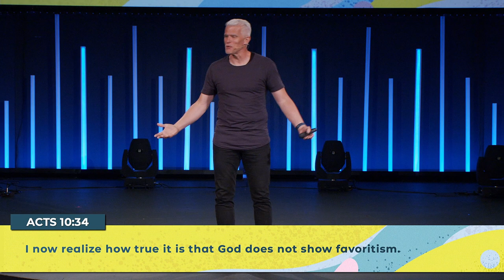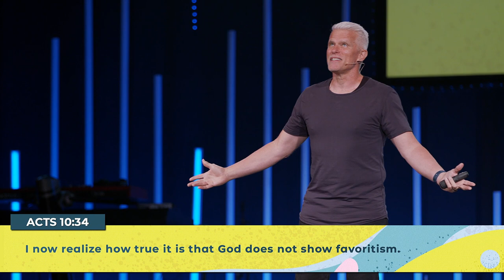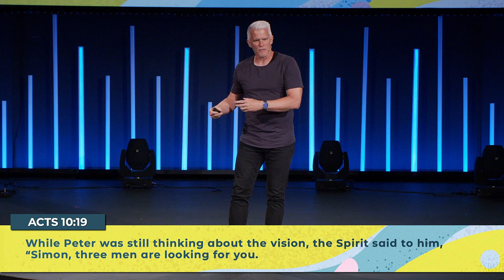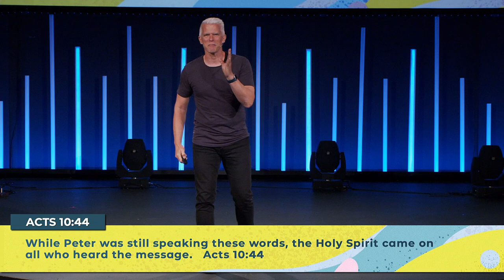Just Open That Door | Spring To Life | Phil McCallum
JUST OPEN THAT DOOR

There is a door that leads to happy relationships between all the different types of people who live in the world.
Will you just open that door?

God wants a multicultural church more than you do.
The church should be first to show the world how to get along.
The Holy Spirit is most powerful in a church of nations.
Prejudice shuts the door. Prejudice is “pre-judging” people.
Shut others out, and you will lock yourself in.
What will it take to just open the door?

1. Just open that door with prayer.

1At Caesarea there was a man named Cornelius, a centurion in what was known as the Italian Regiment. 2He and all his family were devout and God-fearing; he gave generously to those in need and prayed to God regularly. 3One day at about three in the afternoon he had a vision. He distinctly saw an angel of God, who came to him and said, “Cornelius!” 4Cornelius stared at him in fear. “What is it, Lord?” he asked.
The angel answered, “Your prayers and gifts to the poor have come up as a memorial offering before God. 5Now send men to Joppa to bring back a man named Simon who is called Peter.
—Acts 10:1-5

The world’s deepest racial wound offers the best medicine.
9About noon the following day as they were on their journey and approaching the city, Peter went up on the roof to pray. 10He became hungry and wanted something to eat, and while the meal was being prepared, he fell into a trance. 11He saw heaven opened and something like a large sheet being let down to earth by its four corners.
—Acts 10:9-11

Prejudice is so personal that it is only obvious in the presence of unconditional love.
19While Peter was still thinking about the vision, the Spirit said to him, “Simon, three men are looking for you. 20So get up and go downstairs. Do not hesitate to go with them, for I have sent them.”
—Acts 10:19-20

Prejudice slows you down, but prayer speeds you up.

2. Just open that door with curiosity.

All revivals in Acts took place in multicultural communities.
Hear o Israel, the Lord your God, the Lord is one.
—Deuteronomy 6:4

Oneness is God’s gift to the human race.
28“You are well aware that it is against our law for a Jew to associate with or visit a Gentile. But God has shown me that I should not call anyone impure or unclean.” 29“So when I was sent for, I came without raising any objection. May I ask why you sent for me?”
—Acts 10:28-29

Walk toward new people with curiosity of how they matter to God.
God values the search of searching people.
Searching people need to know about the God who is looking for them.
Embrace differences to make a difference.

3. Just open that door with expectation.

Lean into what is uncomfortable and see what God does next.
44While Peter was still speaking these words, the Holy Spirit came on all who heard the message. 45The circumcised believers who had come with Peter were astonished that the gift of the Holy Spirit had been poured out even on Gentiles. 46For they heard them speaking in tongues and praising God.
—Acts 10:44-46

The church has no host culture, no model human, and needs no manipulation.
Just open the door and watch the Holy Spirit take over.